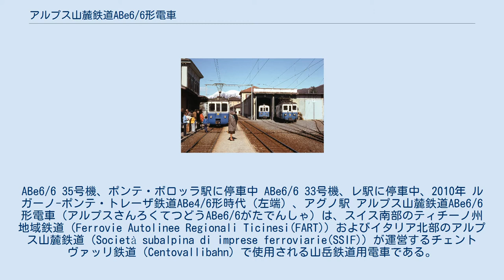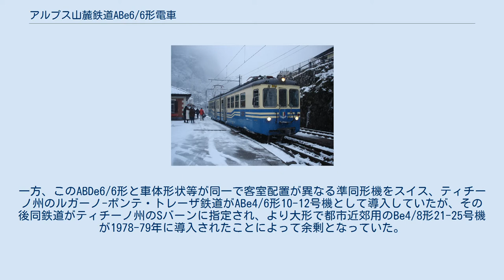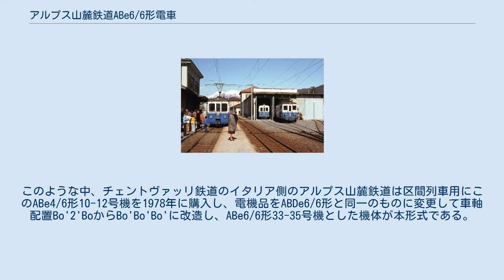アルプス山麓鉄道ABe6/6形電車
ABe6/6 35号機、ポンテ・ボロッラ駅に停車中 ABe6/6 33号機、レ駅に停車中、2010年 ルガーノ-ポンテ・トレーザ鉄道ABe4/6形時代（左端）、アグノ駅 アルプス山麓鉄道ABe6/6形電車（アルプスさんろくてつどうABe6/6がたでんしゃ）は、スイス南部のティチーノ州地域鉄道（Ferrovie Autolinee Regionali Ticinesi(FART)）およびイタリア北部のアルプス山麓鉄道（Società subalpina di imprese ferroviarie(SSIF)）が運営するチェントヴァッリ鉄道（Centovallibahn）で使用される山岳鉄道用電車である。
 本機はイタリア語で”100の谷”を意味する、スイス南部のロカルノとイタリア北部のドモドッソラを結ぶ1000mm軌間の路線であるチェントヴァッリ鉄道は開業以来の1923年製ABDe4/4形電車11-18号機で運行されてきたが、1959年製で直通列車用の3車体連接式ABe8/8形3編成と、1963年製でスイス側のティチーノ州地域鉄道の区間列車用ABDe6/6形2編成の導入によって近代化を図ってきた。
一方、このABDe6/6形と車体形状等が同一で客室配置が異なる準同形機をスイス、ティチーノ州のルガーノ-ポンテ・トレーザ鉄道がABe4/6形10-12号機として導入していたが、その後同鉄道がティチーノ州のSバーンに指定され、より大形で都市近郊用のBe4/8形21-25号機が1978-79年に導入されたことによって余剰となっていた。
このような中、チェントヴァッリ鉄道のイタリア側のアルプス山麓鉄道は区間列車用にこのABe4/6形10-12号機を1978年に購入し、電機品をABDe6/6形と同一のものに変更して車軸配置Bo'2'BoからBo'Bo'Bo'に改造し、ABe6/6形33-35号機とした機体が本形式である。
製造は車体SWP、電機部品、主電動機および台車をTIBBが担当、ABe6/6形への改造はティチーノ州地域鉄道のロカルノ・サンアントニオ工場が担当しており、抵抗制御方式で最大速度60km/h、定格出力540kWを発揮する山岳鉄道用の機体であり、各機体の機番、旧形式および機番、製造年、機体名は以下の通り。